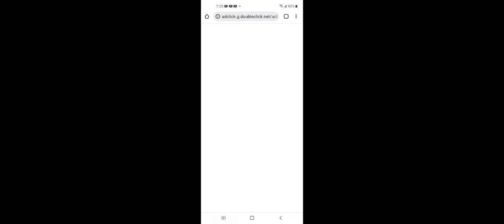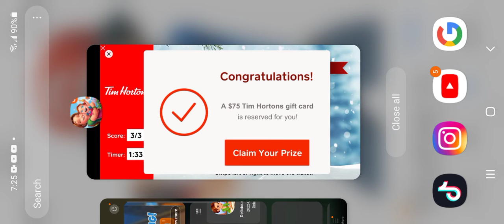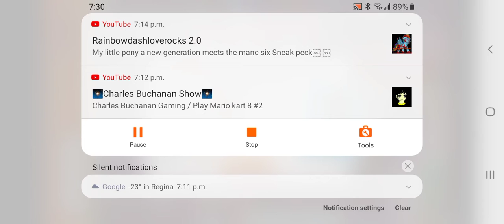delicious Emily's sweet home level 46